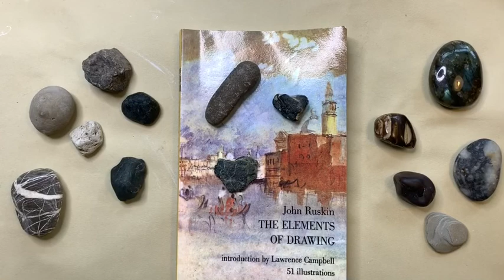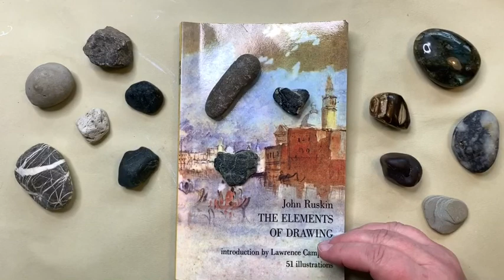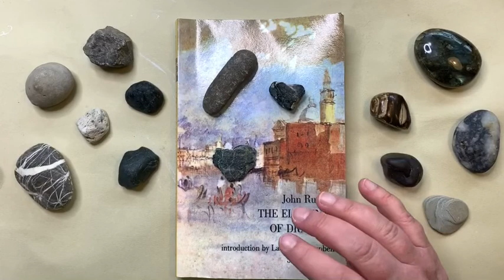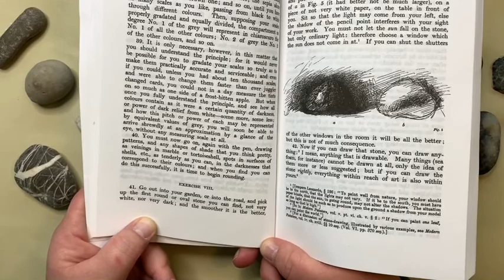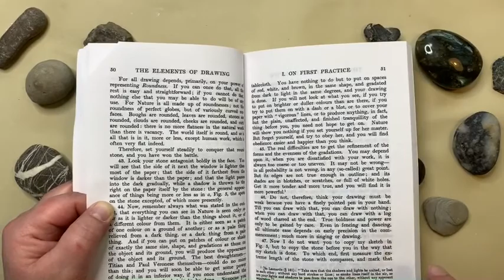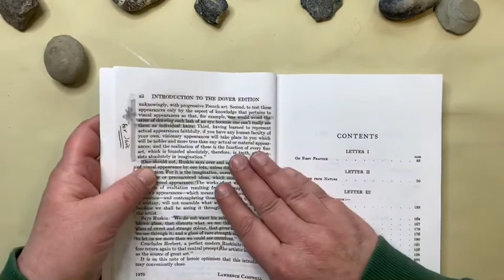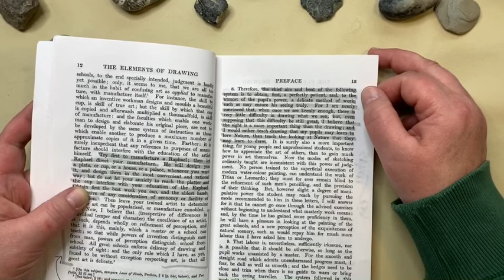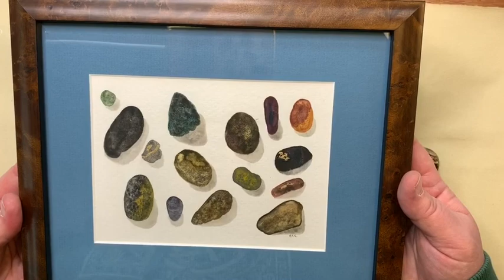To a Draw a Stone, part one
Originally published December 2019 as a private lesson for my patrons.